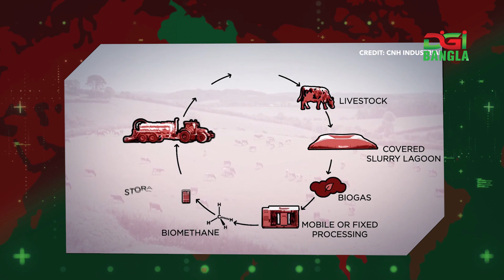টেক-হাব : গোবরে চলবে ট্রাক্টর!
কৃষি শিল্পপ্রতিষ্ঠান সিএনএইচএ এর সঙ্গে যৌথ অংশীদারিত্বে গোবর থেকে সৃষ্ট মিথেন গ্যাসের মাধ্যমে সবুজ শক্তিতে চালিত বিশেষায়িত একটি ট্র্যাক্টরও এরইমধ্যে তৈরি করেছে ফেলেছে বেন্নামান নামের ওই গবেষণা প্রতিষ্ঠানটি। ট্র্যাক্টরির নাম দেয়া হয়েছে নিউ হল্যান্ড টিসেভেন (৭)। পরীক্ষামূলক চালনায় দেখা গেছে, ৭২০ হর্স পাওয়ারের এই ট্র্যাক্টরটি যে কোনো ডিজেল চালিত ট্র্যাক্টরের সমকক্ষ।